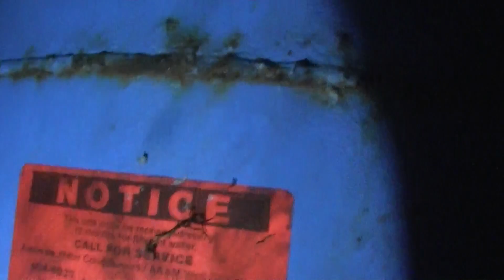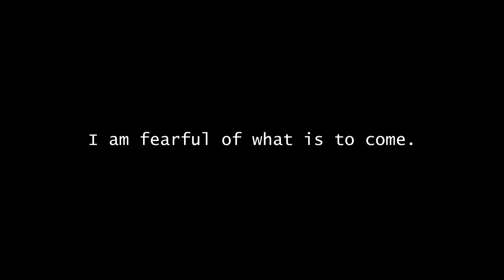(14) Under the House